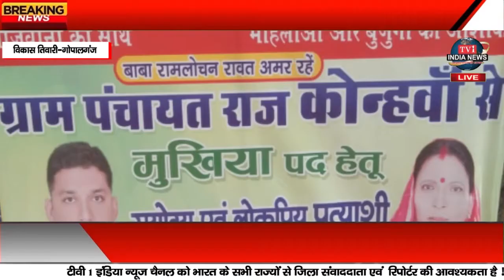नवनिर्वाचित मुखिया बिन्दा देवी ने किया प्रेसवार्ता !!..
विकास तिवारी-गोपालगंज

धन्यवाद !!
भवदीय
देव शंकर